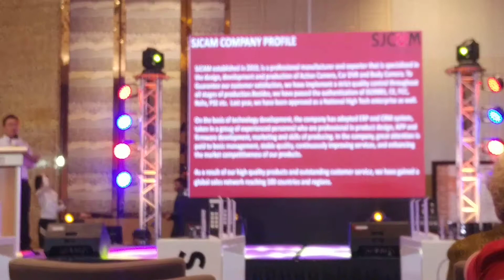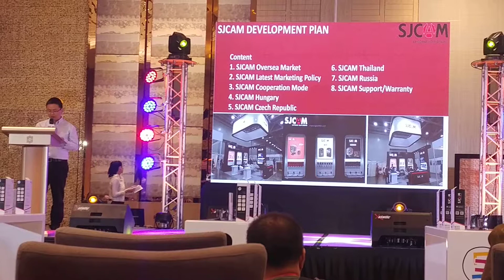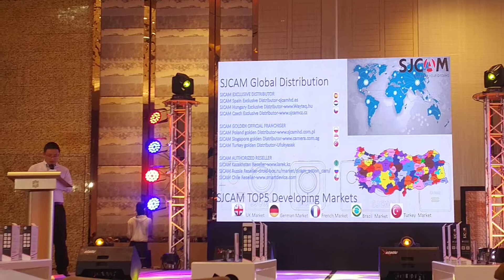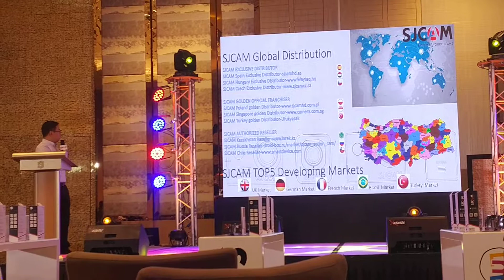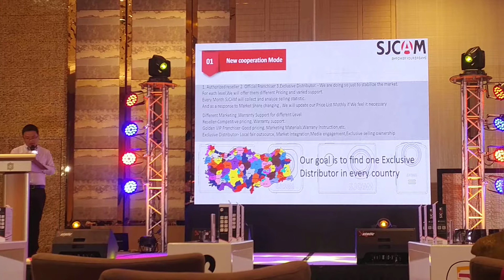Victor Wang for SJCAM